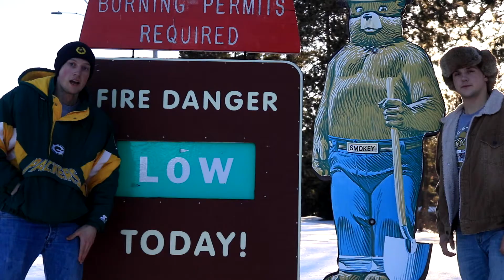Lazy Hayward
Lazy Hayward  - we love our hometown of Hayward, WI and we also love "The Office", so here is our take on "Straight Outta Scranton" which is a take on "Lazy Sunday." Enjoy!